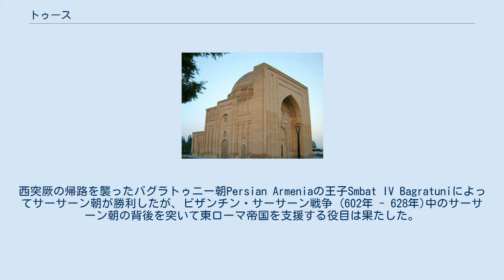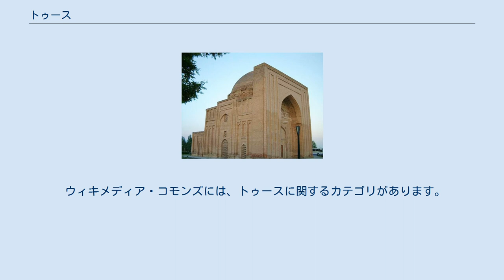トゥース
ラザヴィー・ホラーサーン州
トゥースにある広大なハルニエ・ドーム。
ガザーリーの廟であるとの説があるが定かではない。
 トゥースにあるフェルドウスィーの廟 トゥース (ペルシア語: توس or طوس‎, ラテン文字: Tus, Tous, Toos or Tūs) は、イラン・ラザヴィー・ホラーサーン州にあった都市。
 紀元前330年にアレクサンドロス3世に占領されたことで、古代ギリシア人からは Susia (古代ギリシア語: Σούσια) として知られている。
 619年に西突厥の統葉護可汗がサーサーン朝のDatoyan王子の守るトゥースに攻め込んだ第二次ペルソ・テュルク戦争の戦場となった。
西突厥の帰路を襲ったバグラトゥニー朝Persian Armeniaの王子Smbat IV Bagratuniによってサーサーン朝が勝利したが、ビザンチン・サーサーン戦争 (602年 - 628年)中のサーサーン朝の背後を突いて東ローマ帝国を支援する役目は果たした。
 808年にホラーサーンでの反乱をアッバース朝のカリフ・ハールーン・アッ＝ラシードが治めにいく途中で、病気になりトゥースで没した。
 この都市は、1220年から1259年までの間にモンゴル帝国のチンギス・ハーンによって征服されて破壊されつくしてしまった。
 もっとも有名な住人は詩人のフェルドウスィーで、叙事詩『シャー・ナーメ』の作者として知られる。
彼の廟は生誕1000年となる1934年に、この町につくられた。
 他にはジャービル・イブン＝ハイヤーンやアサディー・トゥースィー、ニザームルムルク、ガザーリー、ナスィールッディーン・トゥースィーやシーア派の学者アブー・ジャーファル・トゥーシーなどが著名な住人である。
 ウィキメディア・コモンズには、トゥースに関するカテゴリがあります。